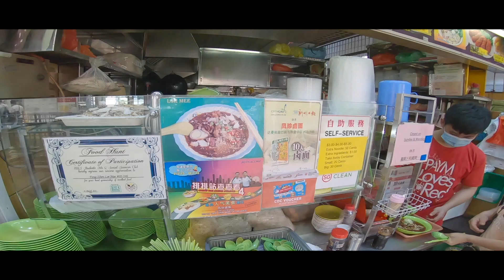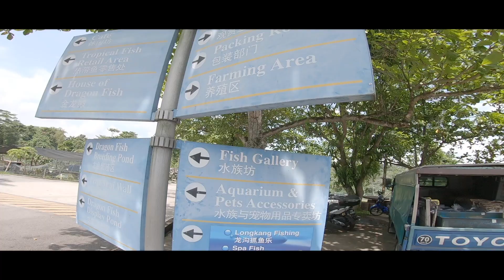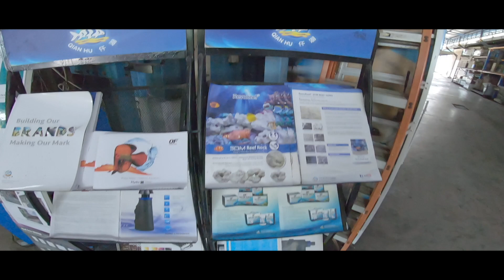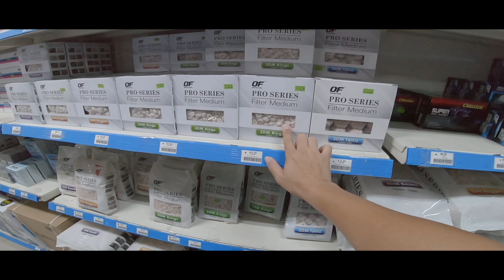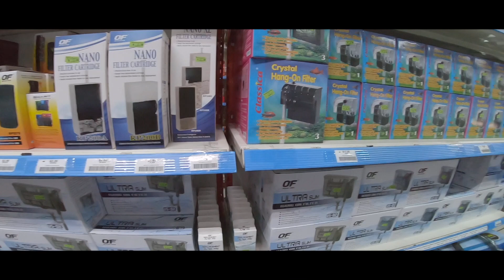Taman jurong food centre eat breakfast Lor Mee (Feng Zhen 凤珍）singapore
watch social media to know such Lor Mee very nice to eat.